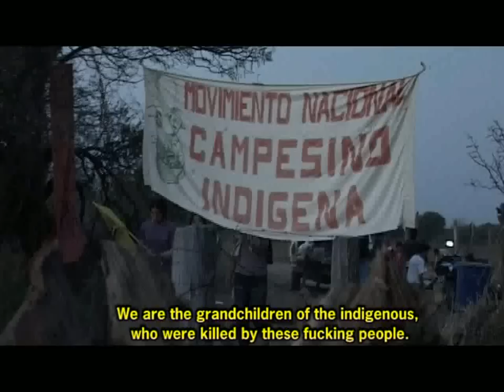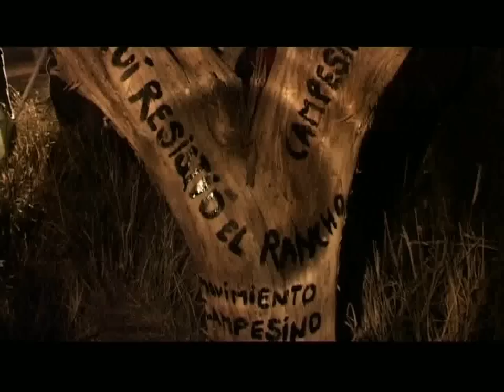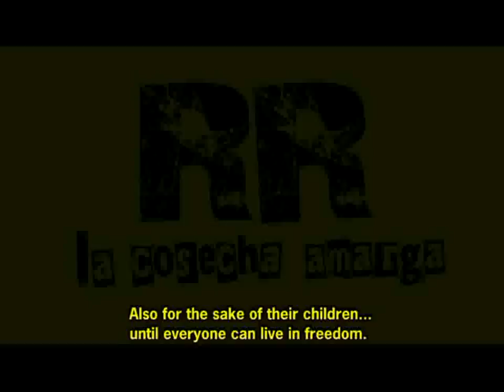RR LA COSECHA AMARGA english subtitles (RR-the bitter harvest)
Argentina is the second biggest producer of soya in the world. This crop occupies 55% of the area agriculturally used and, through its sales on international markets,generates almost 30% of the foreign currency inflows into Argentina. But not everything that glitters is made of gold: The soya boom is the source of new and massive wealth for a minority while at the same time causing poverty and uprootedness for a great number of people. The expansion of the agricultural border has put the possession of land by farmers who work and legitimately live on these grounds at danger This is the fight of the Farmers movement of Cordoba.

"RR-the bitter harvest" is an independent documentary film from Argentina, which has enjoyed great acceptance from its viewers and which has been screened at a variety of international festivals already. Until now, the film has participated in the official selection of the following festivals and international screenings